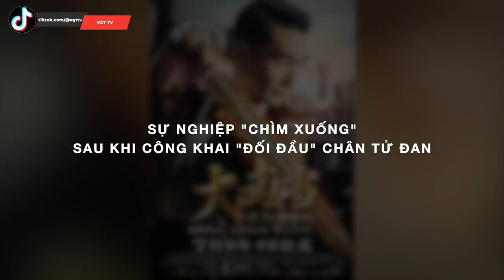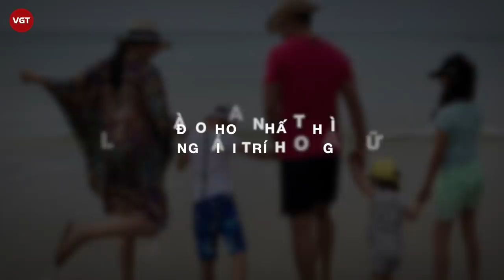Triệu Văn Trác - “Nhiếp Phong” và mối thâm thù đại hận với Chân Tử Đan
Sau nhiều năm trời "bế quan luyện công", Triệu Văn Trác tích cực trở lại màn ảnh trong vài năm trở lại đây, nhưng thứ anh nhận về lại toàn là thất bại ê chề.
Vào thời kỳ dòng phim võ thuật phát triển hưng thịnh, nhắc đến các ngôi sao võ thuật vừa giỏi diễn, vừa giỏi võ trên màn ảnh có thể kể đến Hồng Kim Bảo, Thành Long, Lý Liên Kiệt, Chân Tử Đan, Triệu Văn Trác.
Triệu Văn Trác - người được mệnh danh là "Vua Kung Fu học đường" bước vào giới điện ảnh và trở thành cái tên được đạo diễn để ý. Thời điểm ấy, anh được mệnh danh là "Lý Liên Kiệt thứ 2" vì sở hữu lối đánh võ giống đàn anh. Chàng trai trẻ tuổi được kỳ vọng soán ngôi vương của nam diễn viên Hoắc Nguyên Giáp.